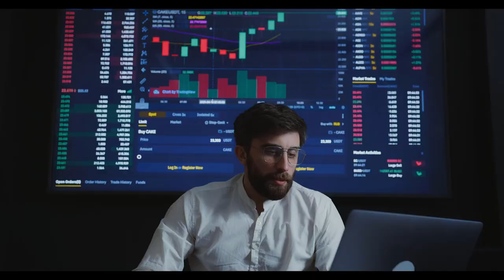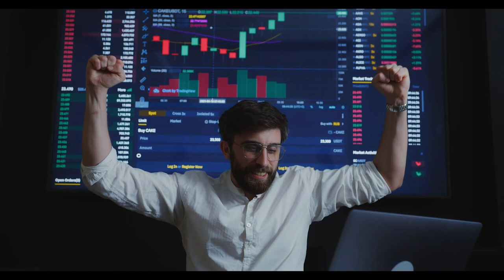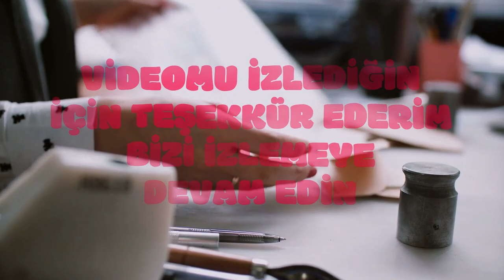Tüm emeklilere istinasız verilecek! SSK, Bağ-Kur, EYT ve memur emeklisi için bakanlık imzaları attı